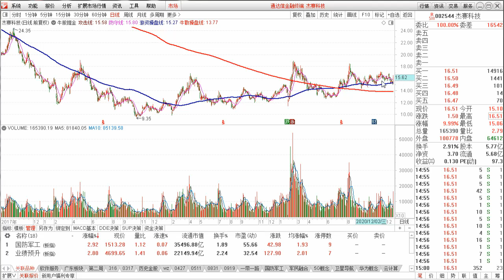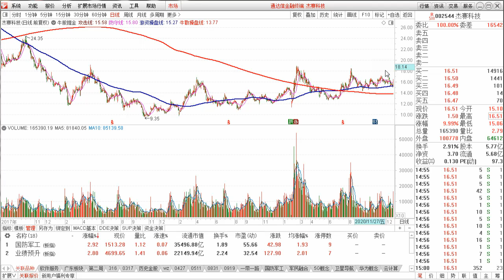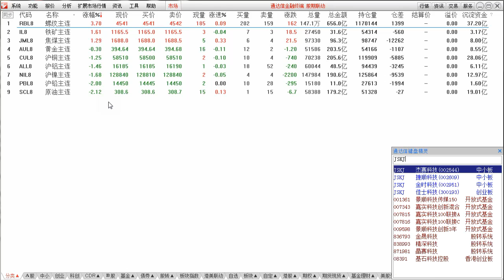国防军工板块分析，成飞集成，杰赛科技，技术分析，仅供参考